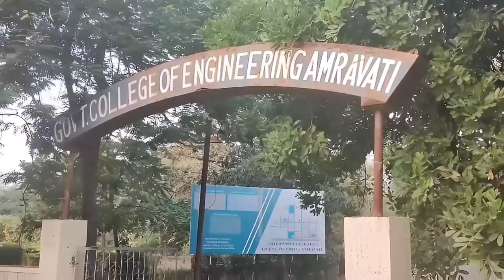GCOEA CAMPUS TOUR||GOVERNMENT COLLEGE OF ENGINEERING AMRAVATI ||SANKET UKE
A short glimpse of campus of GCOE Amravati.
Videography : Shubham Hanwate
& Editing done by : Sanket uke

musician: MarkDee

gcoea
governmentcollegeofengineeringamravati
gcoeahostel
amravati
amravaticolleges
amravatiengineeringcollege
hostelmasti
hostellife
boyshostel
hostelmemories